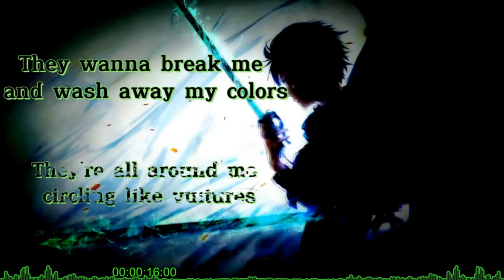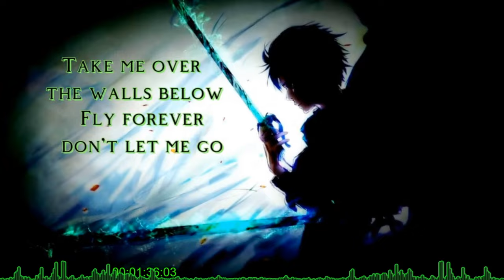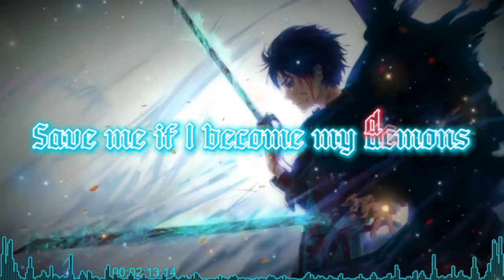Nightcore - My Demons | STARSET (Lyrics)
music: Nightcore - My Demons | STARSET (Youth Never Dies, We Are The Empty & ONLAP Cover)